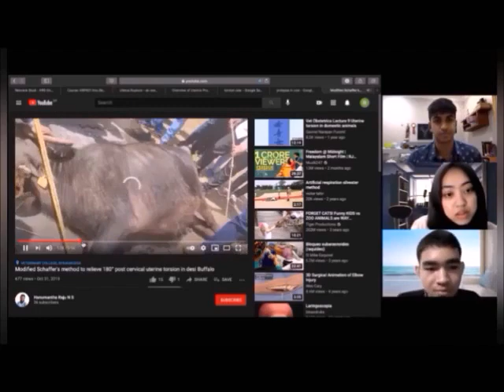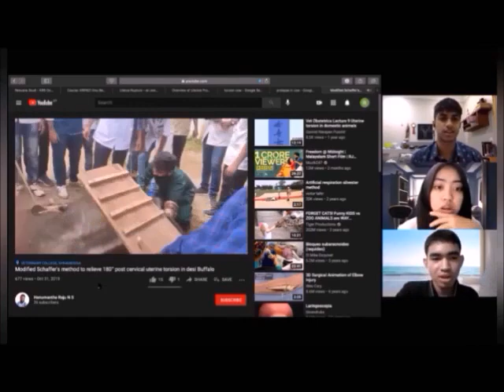K5a Komplikasi post partus torsio uteri, retensio sekundinae, ruptur uteri, atoni uteri, prolapsus v